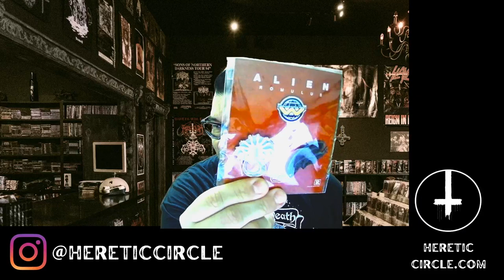Alien: Romulus Review | Is it a good "Alien" movie?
Did the new Alien movie work? Was it a good idea to make one? Where does this movie fit in the timeline and is it better than Alien 3? Let's discuss!

Store background comes from Dark Realm Records in Downey, CA

For non-horror film reviews, please visit my other Youtube channel: Whole Lotta Nerd